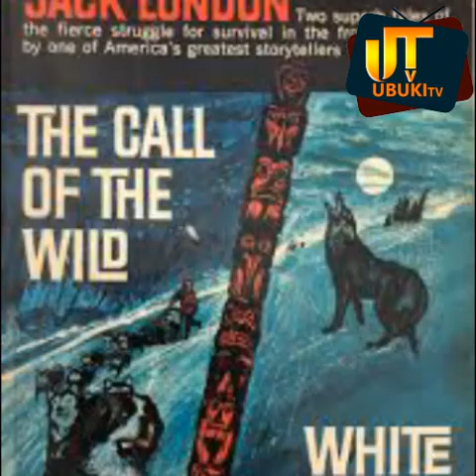AMAZINA: JACK | Menya ubusobanuro bw'izina ryawe cyangwa ry' inshuti yawe